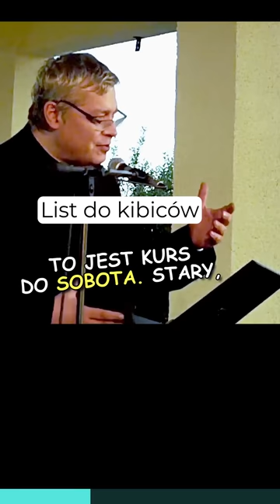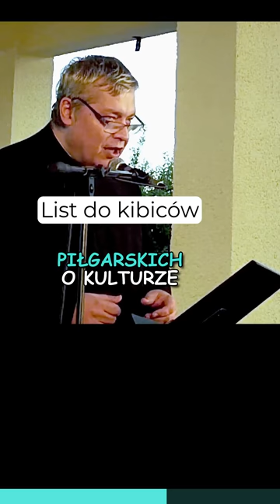Najlepsze texty Pawlukiewicz styczeń część 3